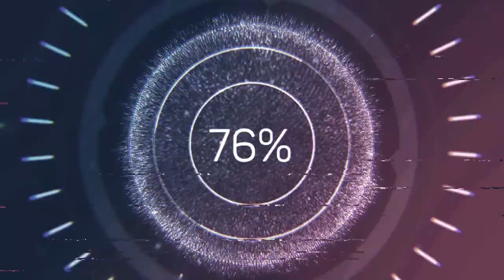Findo Gask slide show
Summer set up in small forest between Findo Gask and Balgowan, Perthshire.

Picture show